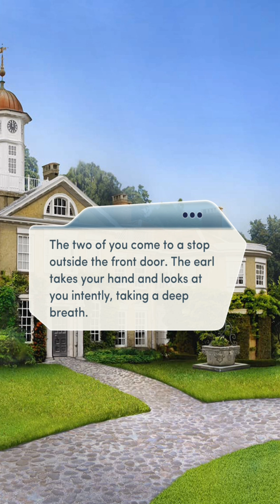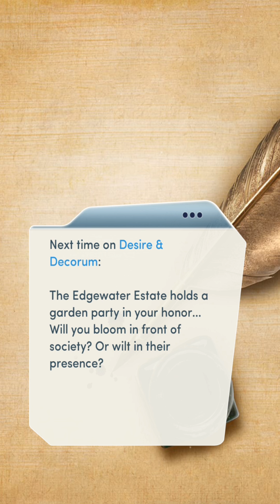Choices: Desire & Decorum Ch.3 How To Be A Proper Lady (Diamonds)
Wicked stepmother & future sister in law both need help, Miss Parsons is so fun to be around. I love my nana 😊

Chapter 3: Threading the Needle

Gossip is in the air when the sewing circle convenes! Can you thread your way through society... or will a new face help guide you?